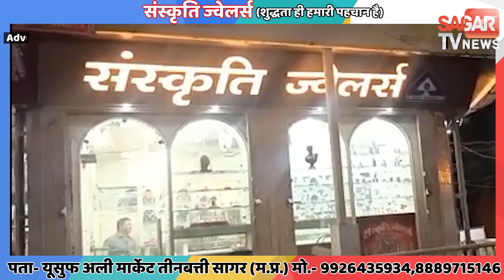चुनाव ड्यूटी पर जाते समय खड़े ट्रक में घुसी कार, तहसीलदार का निधन || SAGAR TV NEWS